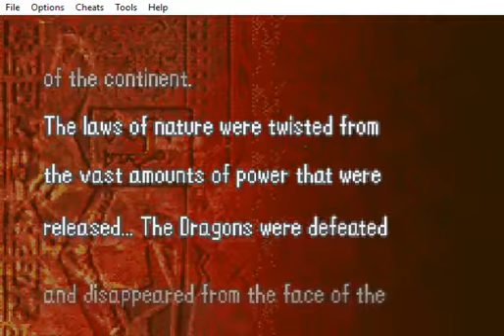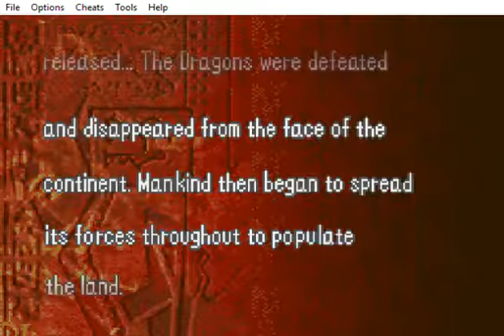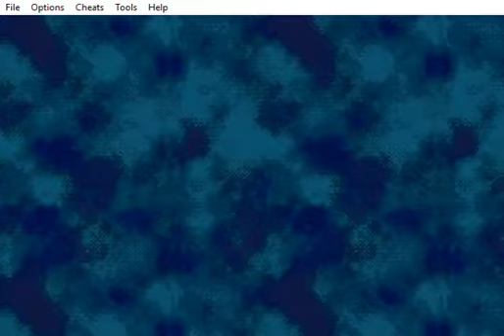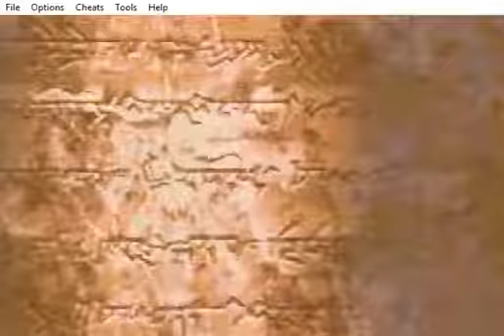Wolt NOOOOO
BEFORE THE GAME BEGINS! BEFORE THE GAME BEGINS!